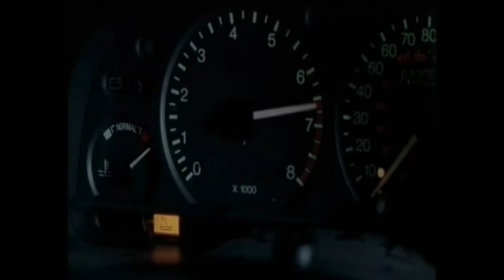Sarah Preston scenes - Steel River Blues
Steel river Blues with Sarah Preston, Daniel Casey and Stuart Graham.